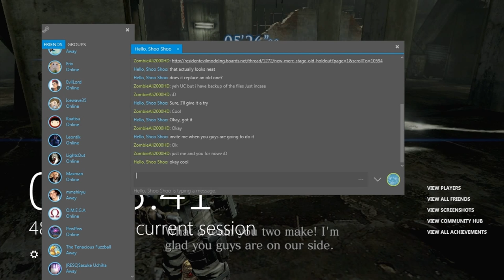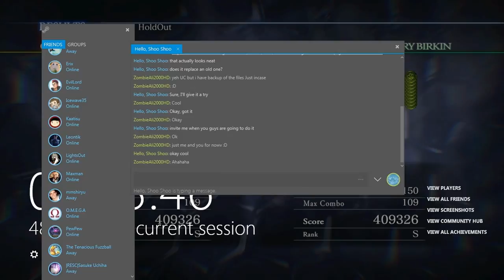Resident Evil 6 Mod showcase - Old HoldOut By Wizard